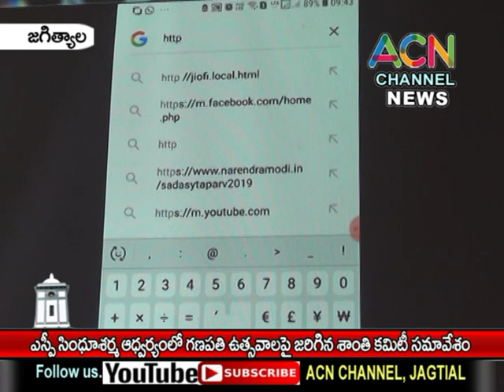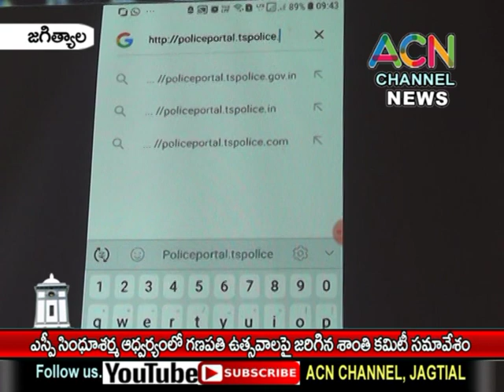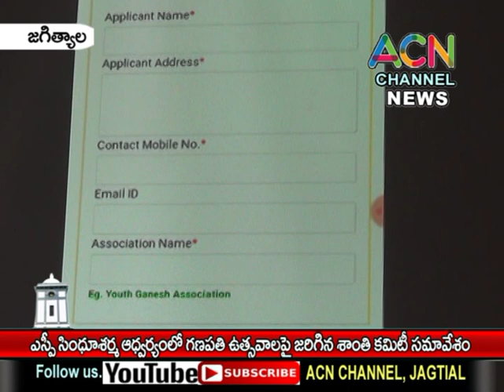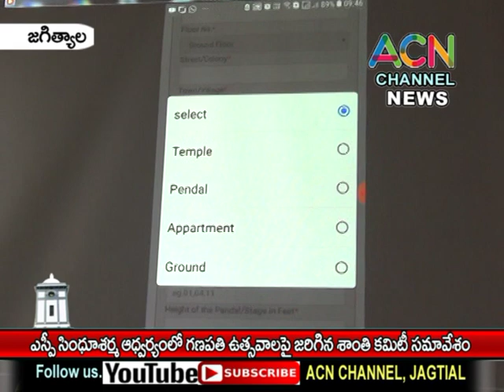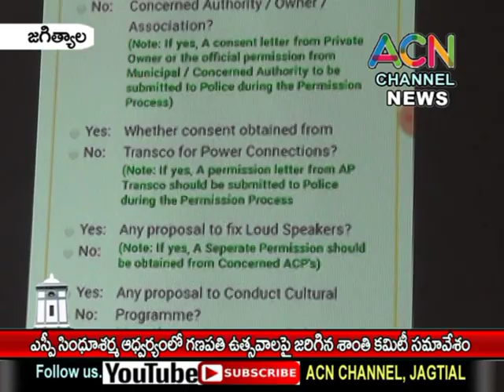జగిత్యాల : జిల్లా SP సింధూశర్మ ఆధ్వర్యంలో గణపతి నవాత్రోత్సవాల పై శాంతి కమిటి సమావేశం